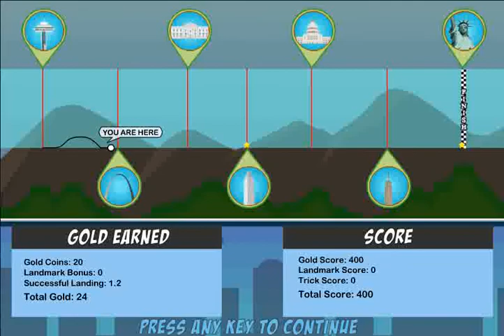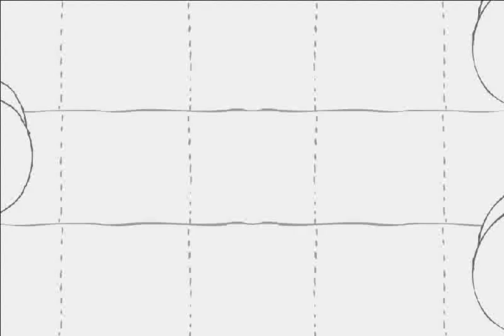Potty Racer 4